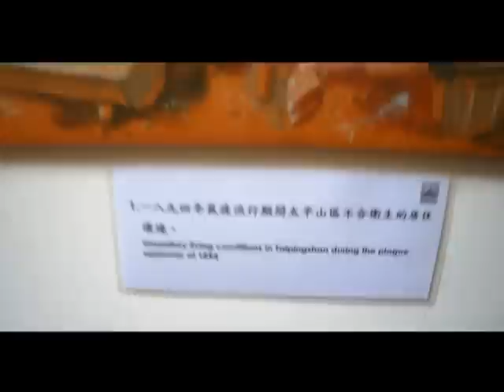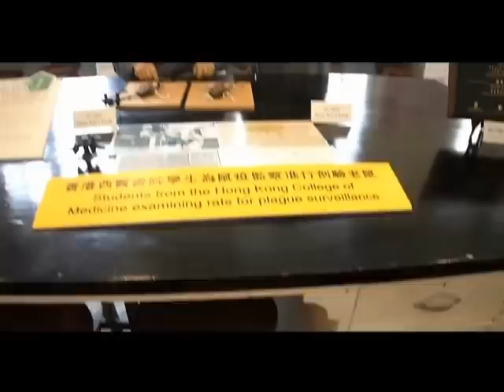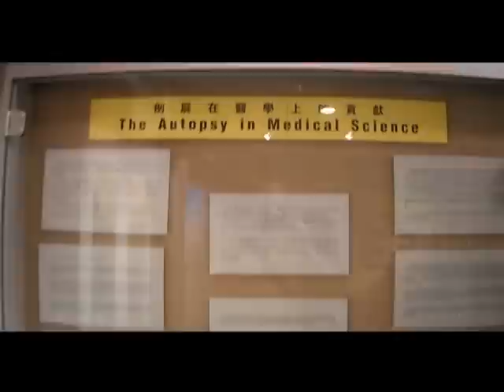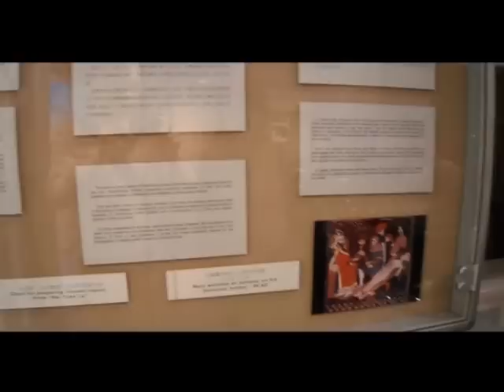恐怖在線 10年1月29日靈異行街Guide 醫學博物館